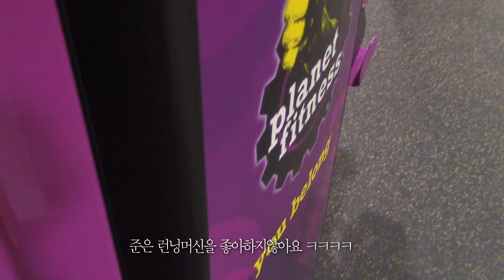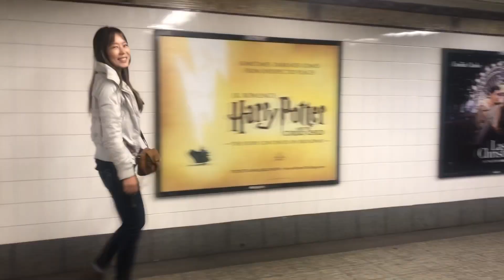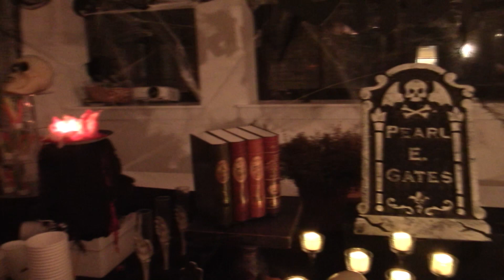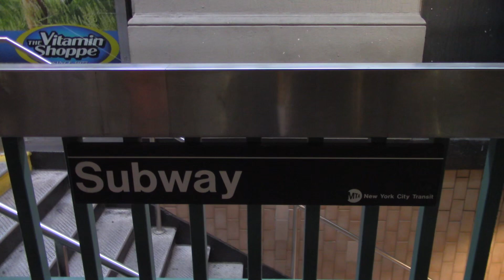Make Every Day Meaningful 모든순간을 뜻깊게보내자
화이팅합시다!